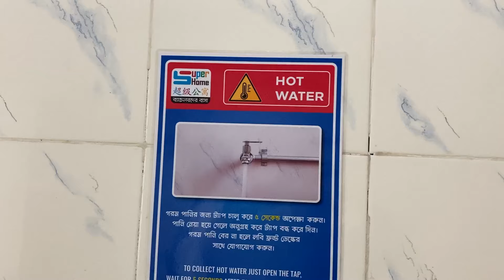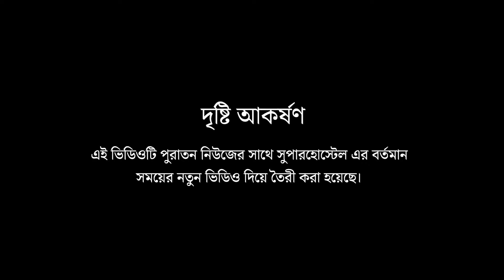৩ বেলা খাবার, AC রুমে থাকা, ফ্রি লন্ড্রি সার্ভিস সহ ৩০টিরও বেশি সুবিধা, মাসে মাত্র ৮,৯৯৯ টাকায়।